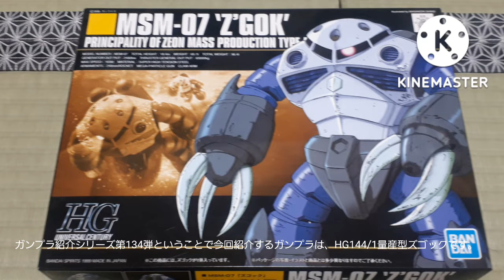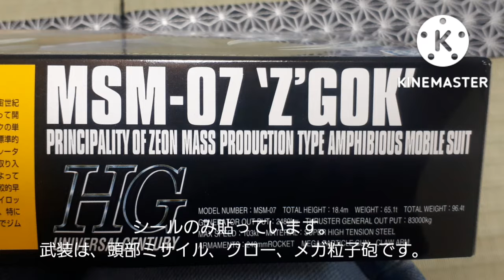ガンプラ紹介シリーズ第134弾HG144/1量産型ズゴック（2022年携帯電話で撮影&編集）